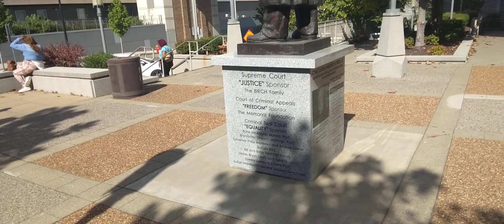UPDATE court for Walmart incident